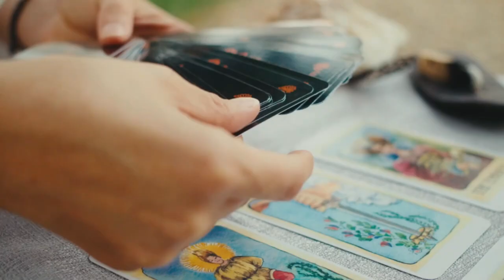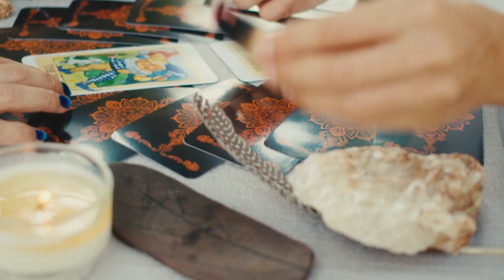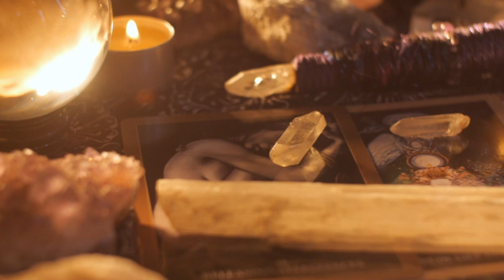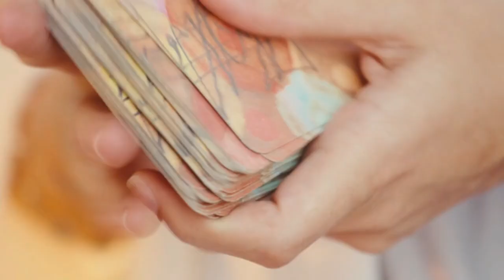THE WAY THAT YOU DO ( reggae ) '' xp 23 '' studio reggamix = PHIL REGGAEMAN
Keahiwai " by " Phil Reggaeman